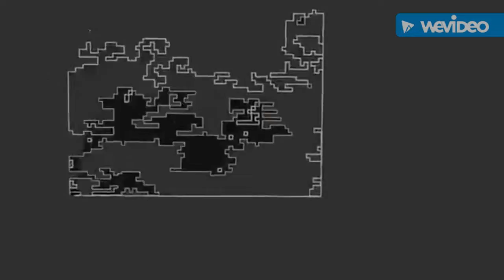NAVY VS ARMY TRADITION/HIGHLIGHTS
Hole u enjoyed leave a like cya in next vid peace